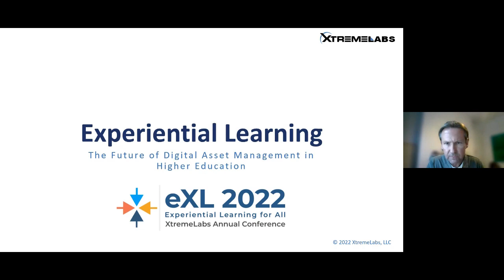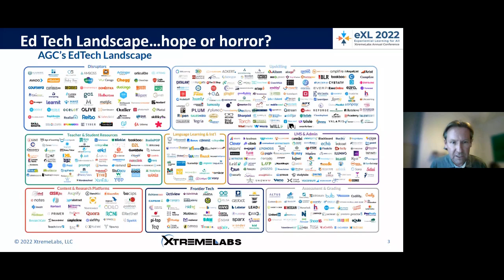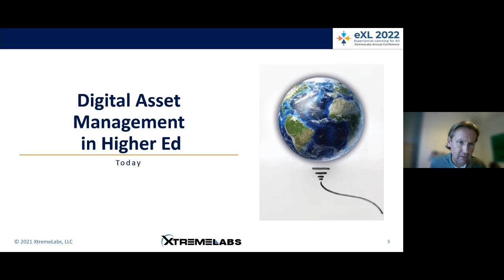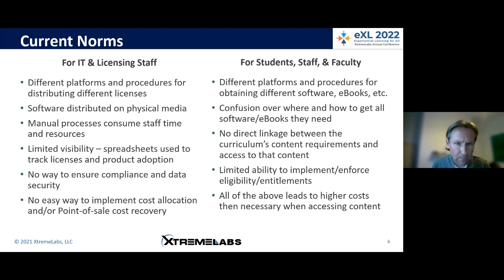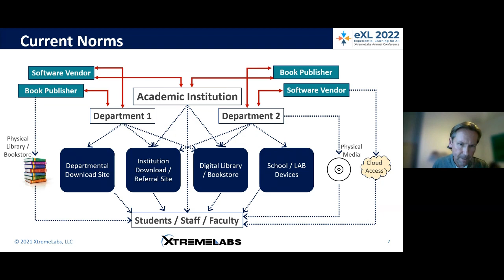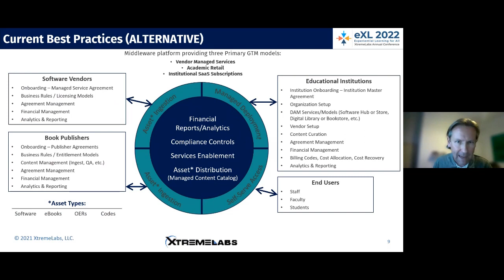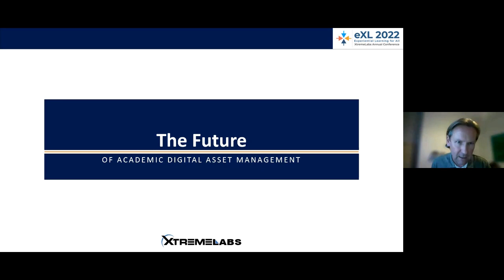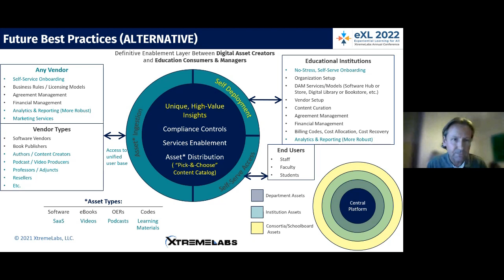Mark McKenzie discusses the future of digital asset management in higher education at eXL 2022.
Mark McKenzie, CEO of Kivuto Solutions, discusses the future of digital asset management in higher education at eXL 2022: Experiential Learning for All.

Mark is an accomplished leader with 30+ years of experience in the technology sector. His career has spanned the globe and included leadership roles at small start-up ventures and large public companies alike. More recently, Mark has advised investment firms on go-to-market strategies and best practices. Mark’s proven leadership, industry knowledge, and track record of success make him the ideal executive to lead Kivuto into the future.

Let us know what you think! You can always reach out to provide your feedback on our conference (and help us make next year's conference even better) by contacting .

XtremeLabs provides technology products and services to support employability, workforce development and training. XtremeLabs provides hands-on labs for training, examinations and certifications. XtremeLabs has over 9000 hands-on labs that cover subjects such as coding, security, data science, machine learning, networking. and other technologies. Our labs are available in over 10 different languages including German, French, Chinese, Japanese, Russian and Arabic.